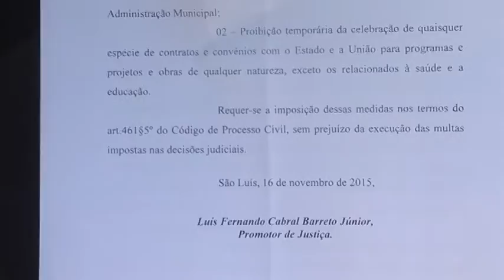GUARA NEWS 19/02/16| PRÉDIO ABANDONADOS